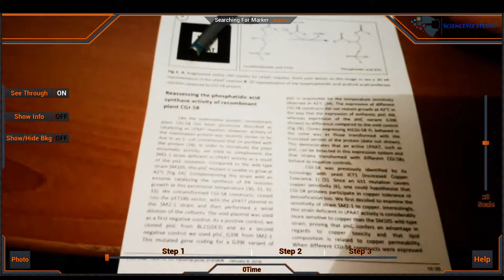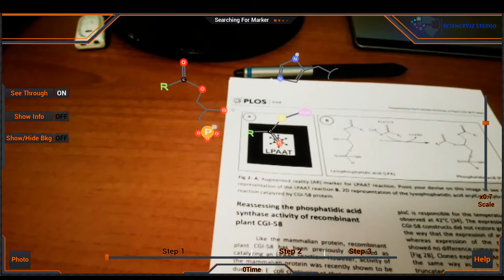UE4 Augmented Reality in Biochemistry - Chemical Reaction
A prototype developed by ScienceViz Studio to showcase some of the usages of AR in visualisation and education.

In this video we can see how it's possible to integrate AR into Scientific research and studies, by implementing an AR marker into a published article, where you can represent your result or showcase a mechanism in 3D using your smartphone.
In this example we are using AR to simplify a complexe biological reaction, where the user can see a step by step 3D representation of the different steps, which is difficult to showcase in 2D.